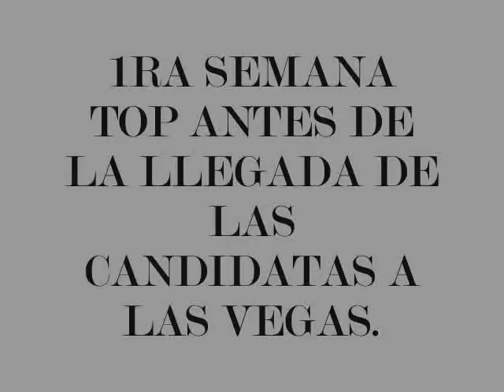MISS UNIVERSE 2012 TOP 10 DICIEMBRE 1RA SEMANA.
La 61ra edición de Miss Universo correspondiente al año 2012, se realizará el miércoles 19 de Diciembre; en Las Vegas, Nevada, EE.UU.
Miss Universo 2011, Leila Lopes de Angola, coronará a su sucesora.

Hasta la fecha han sido confirmadas 88 candidatas. Le estaremos haciendo un video cada semana sobre las favoritas y las mas sonadas en las vegas hasta luego de la preliminar donde decidiremos a nuestro juicio quienes son las mejores para entrar en el top 16.